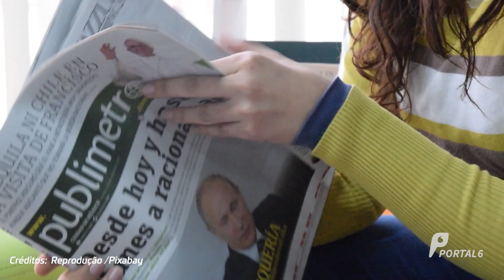Benefícios que os estudantes universitários possuem direito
Que a faculdade é cheia de desafios e noites sem dormir, todo mundo sabe. Mas estar inserido no mundo universitário também traz alguns benefícios exclusivos para os estudantes. Confira o vídeo e saiba mais!

Gostou do vídeo? E se quiser ler mais notícias, clique